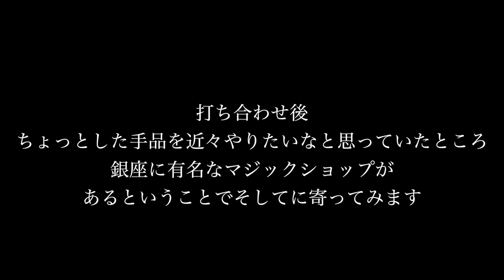日本のごく普通の1日 ◆着用メガネ「アイシーベルリン」エベレストに行ってきます！785/1000 16/10/31